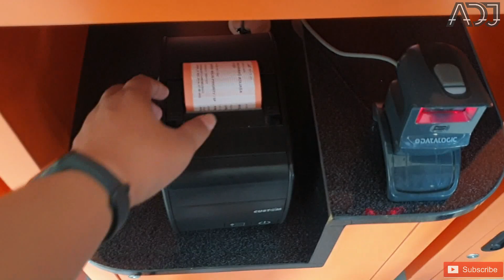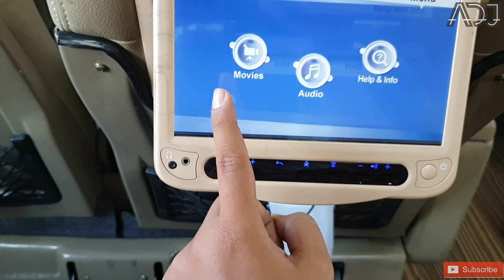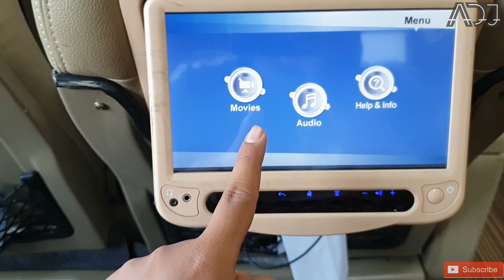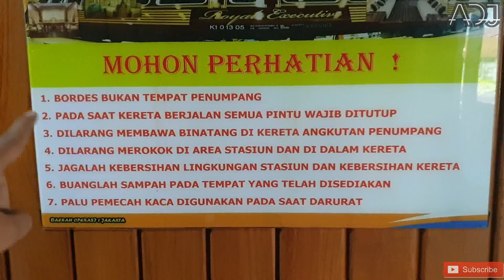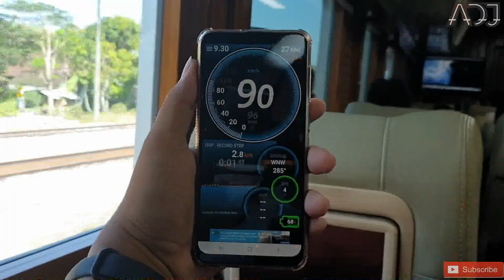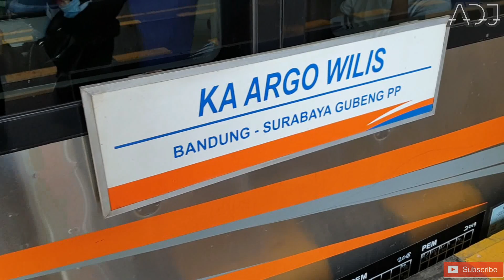TERMAHAL Di ARGO WILIS | Naik Kereta Priority Dapat Nasi Bungkus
Perjalanan mewah menggunakan kereta api kelas Priority pada rangkaian kereta api Argo Wilis dari stasiun Surabaya Gubeng dengan tujuan Stasiun Yogyakarta.

di perjalanan ini saya tidak sendiri, saya ditemani oleh sesepuh youtube @AndriawanPratikto dan @mikaelrinto serta keluarganya mas Andriawan.

harga tiket kereta api kelas priority dalam rangkaian argo wilis yang termahal, dikarenakan kelas priority adalah kelas tertinggi yang saat ini dirangkaikan pada kereta Api Argo Wilis. selama di perjalanan kami dilayani oleh crew yang baik, ramah, dan mendapatkan servis makan. karena waktu itu adalah masih masuh bulan suci Ramadhan, jadi saya dan mas andriawan meminta jatah makan kami di bungkus wkwk.

kaos lokomotif cc203 yang saya pakai, dapat dipesan pada